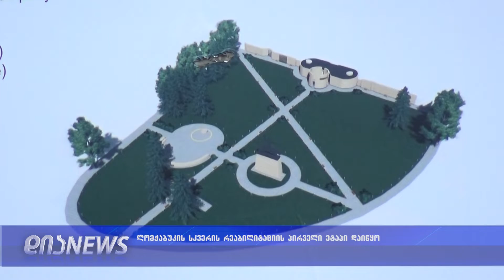გორში ლომჭაბულის სკვერის რეაბილიტაციის პირველი ეტაპი დაიწყო 21.11.2018